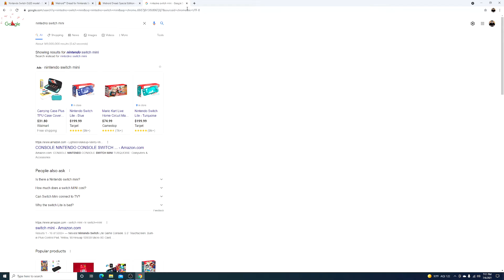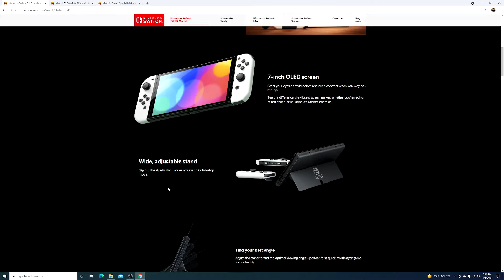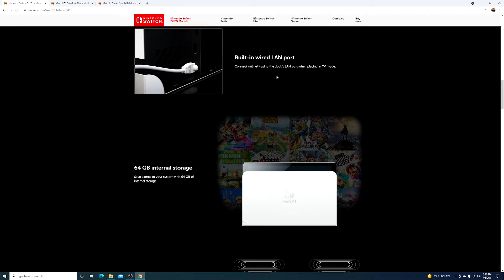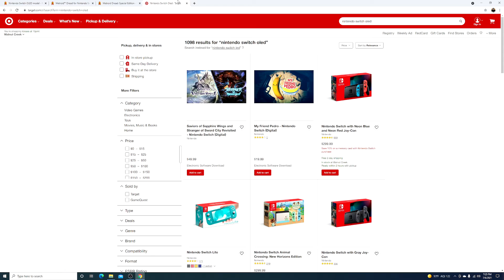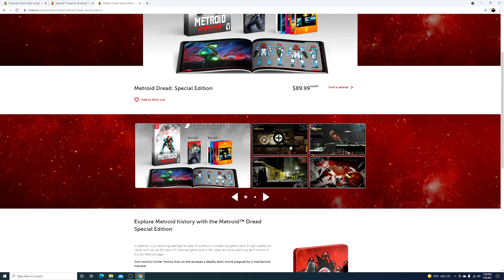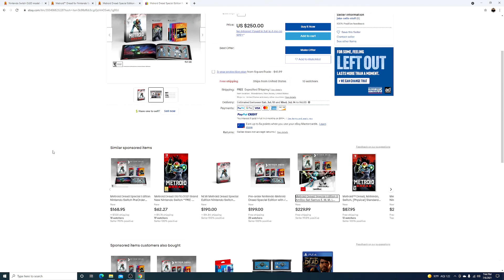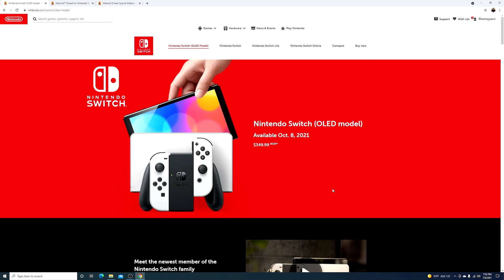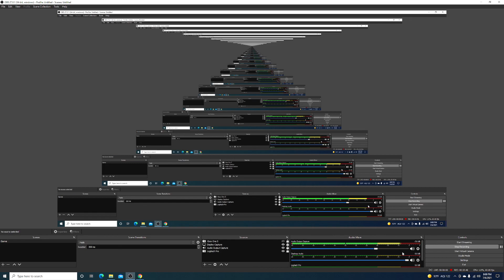NEWS TIME!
Excited for the new upcoming Switch console as well as of course Metroid 5: Dread! Let me know how you are feeling in the comments talk to me!